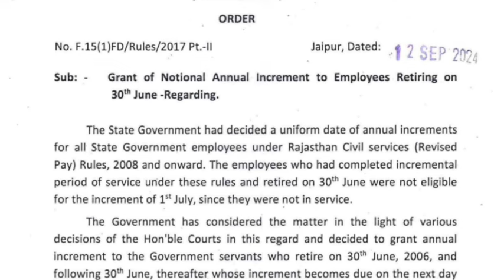পেঞ্চনাৰ আৰু কৰ্মচাৰীৰ সু খবৰ || Salary Increase || Pension Increase || Assam Govt Employees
Today da news | Eight Pay Commission | Extra Increment | Increment | OPS | Old Pension Scheme | Commutation Restoration | 18 months DA